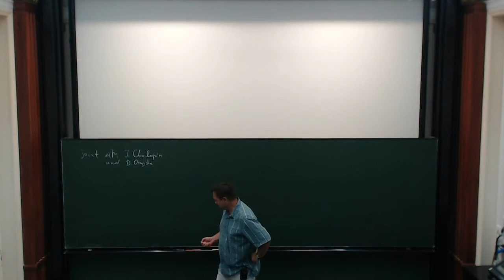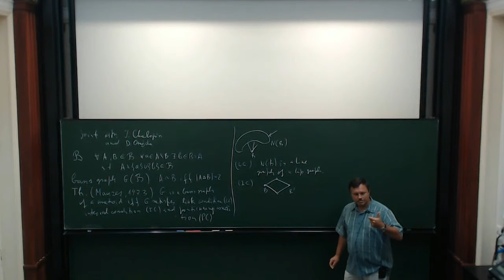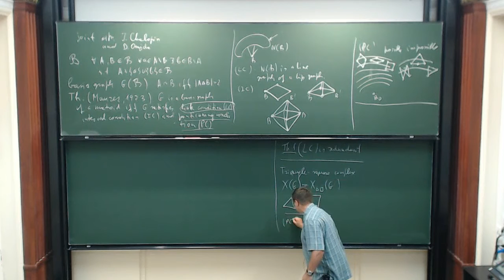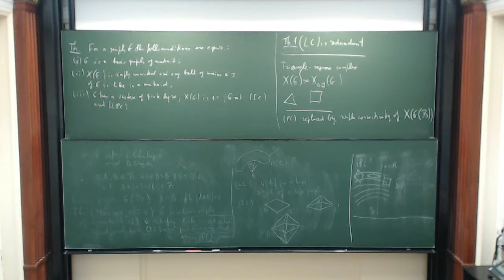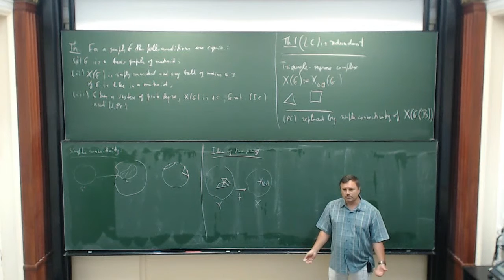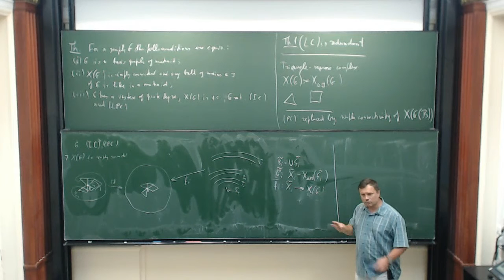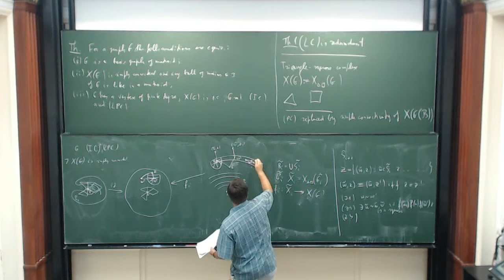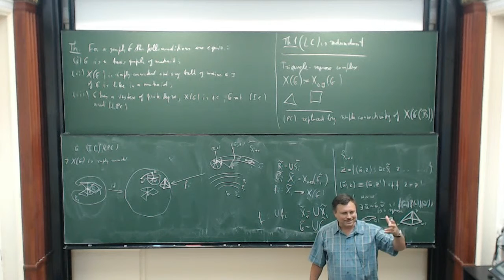Victor Chepoi: Simple connectivity, local to global, and matroids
A basis graph of a matroid M is the graph G(M) having the bases of M as the vertex-set and the pairs of bases differing by an elementary exchange as edges. Basis graphs of matroids have been characterized by S.B. Maurer, J. Combin. Th. Ser. B 14 (1973) using two local conditions and global metric condition (called the "positioning condition''). Maurer conjectured that the positioning condition can be replaced by simple connectivity of the triangle-square complex of G(M). We will confirm this conjecture and establish the following local-to-global characterization of basis graphs:

Theorem: A finite graph G is the bais graph of a matroid if and only if the triangle-square complex X(G) of G is simply connected and every ball of radius 3 of G are isomorphic to a ball of radius 3 in a basis graph of a matroid.

The talk is based on the paper J. Chalopin, V. Chepoi, D. Osajda, On two conjectures of Maurer concerning basis graphs of matroids, J. Comb. Theory, Ser. B 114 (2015), 1–32.

Trimester Program: Combinatorial Optimization (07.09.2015)